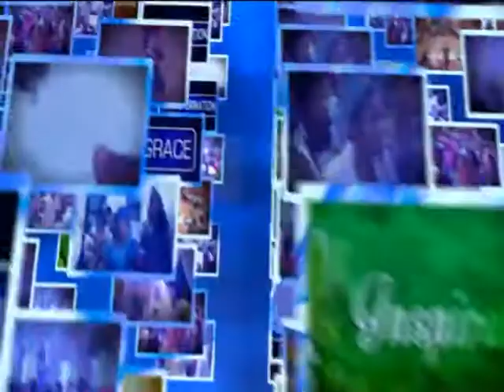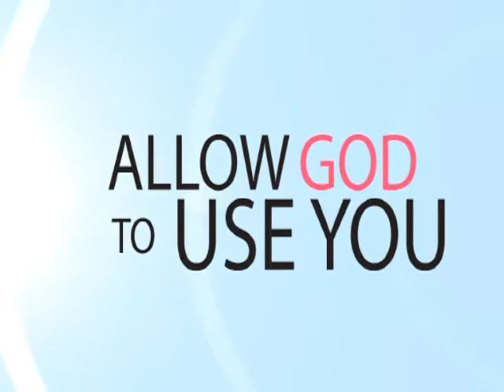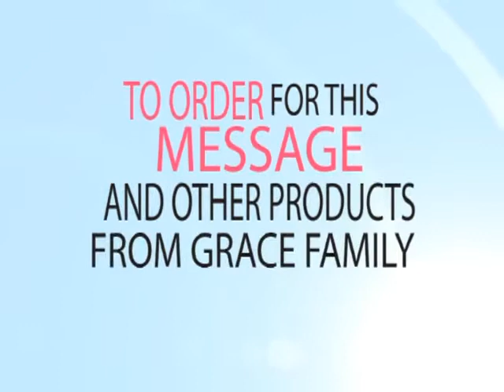DAY 5 OF THE GREAT AWAKENING 2017